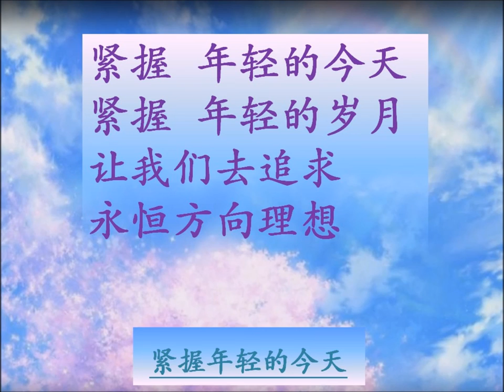紧握年轻的今天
生命弦创作歌曲